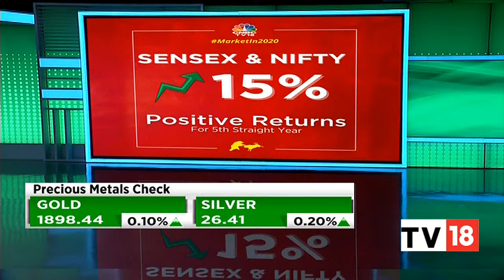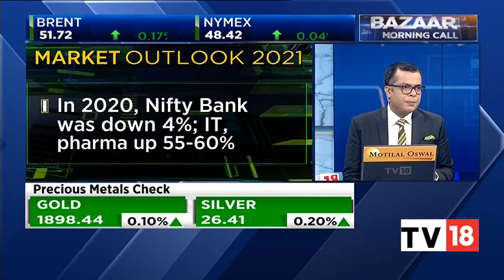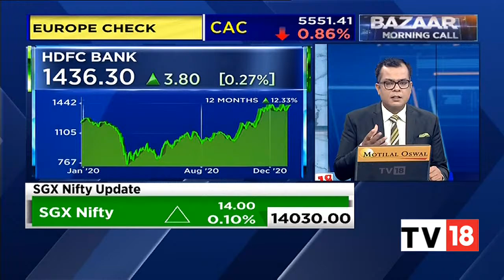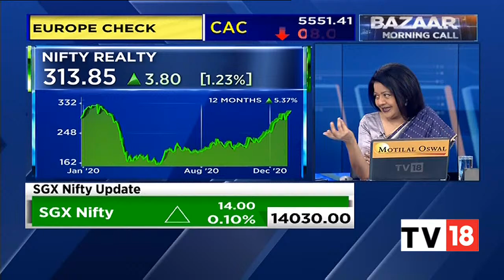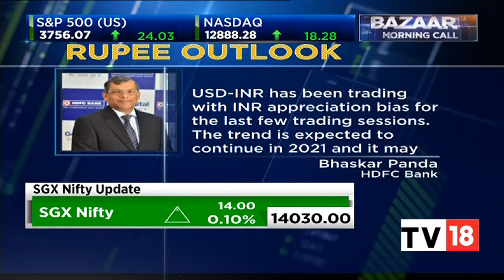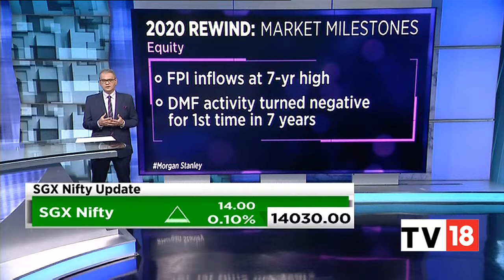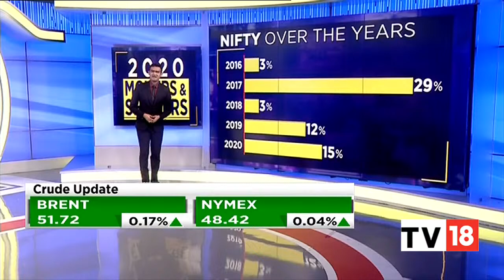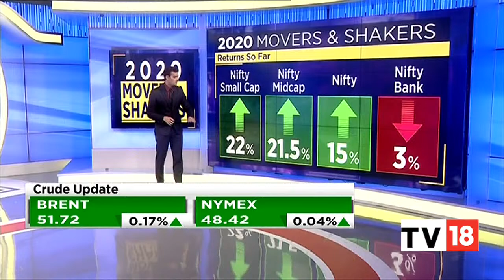Global Market Closed, Anuj Singhal Shares His Ideas On Market Today | Bazaar Morning Call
Share Market Globally is shut today on accounts of New Year. Today is the day where we are cue-less but still Anuj Singhal is here to give you ideas on what to do in the market today and how the market is going to react. To set your trade watch the video.